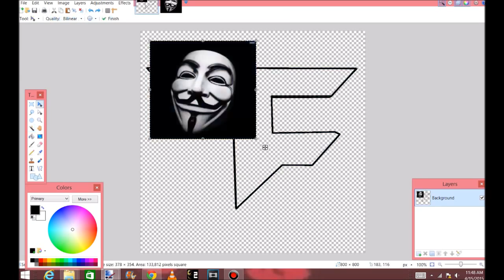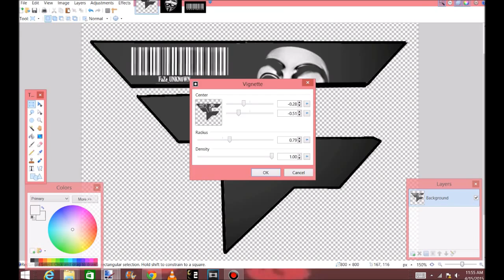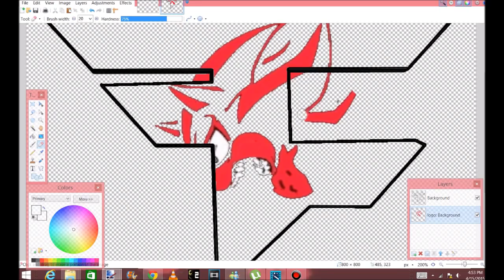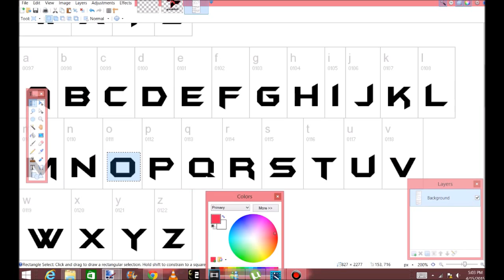Faze Clan Speed Create. ({Paint.net})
Speed create FaZe logo with paint.net. Edited using wondershare.